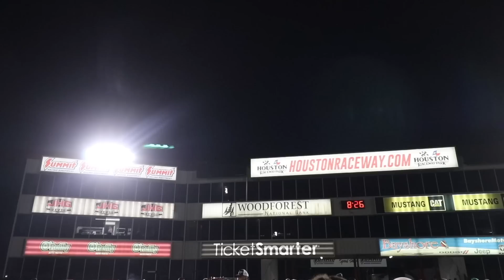THE FINAL HPT SHOOTOUT 2023!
STREET TORQUE